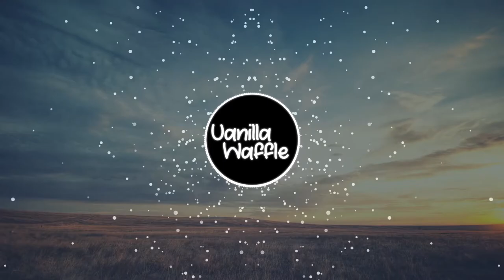VanillaWaffle - Lemon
Hey! My name is VanillaWaffle. This is my first music i made.
Please don't hate this XD just give me a suggestion and tips for a better one :)

You can use this song on your YouTube Channel or reupload to your Music Channel.